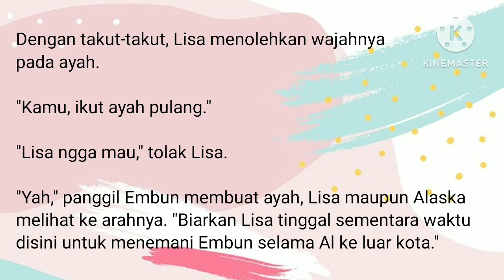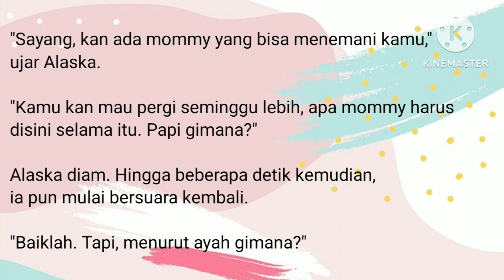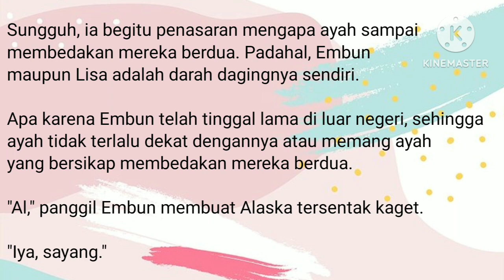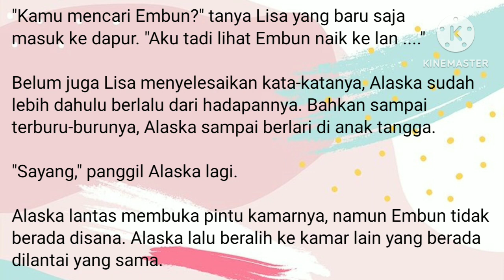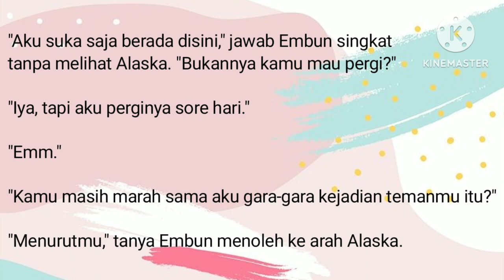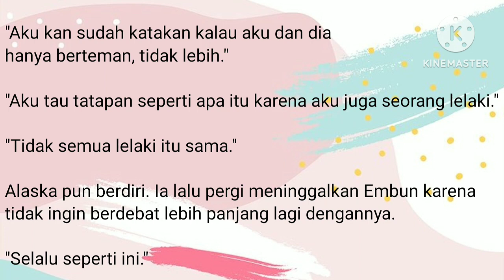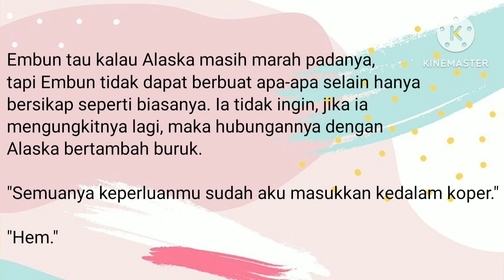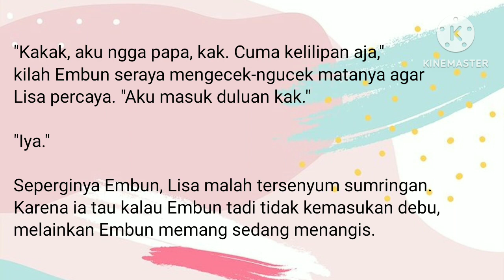Novel Romantis Terbaru | Bukan Istri Pengganti | Bab 28. Hubungan yang Mulai Merenggang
Ini sedikit cuplikan ceritanya 👇👇👇

"Ternyata kamu disini." Pandangannya terkunci pada sosok wanita yang sedang duduk di beranda kamar.

"Ada apa?" tanya Embun.

"Tidak ada. Aku hanya ingin berlama-lama sama kamu, sebelum aku pergi."

"Yakin?"

"Hem. Tentu saja."

"Tapi kenapa aku merasa tidak yakin."